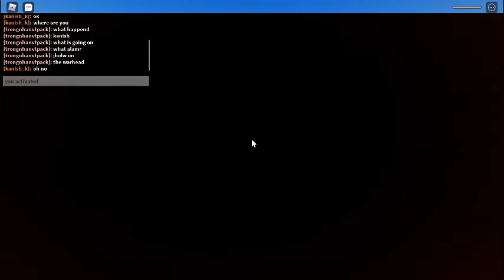Galaxy Inc. Thermal Power Plant(beta) Warhead